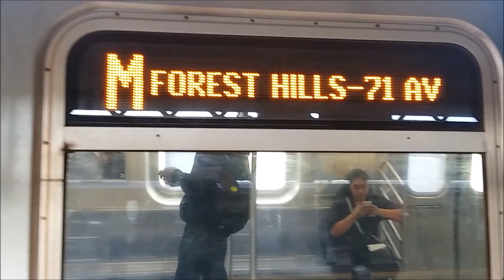PM Rush Hour Myrtle Avenue-Broadway Action!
There was some good action at Myrtle Avenue-Broadway on the J, M, and Z trains!